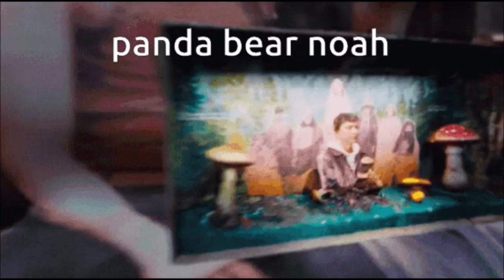PANDA BEAR NOAH